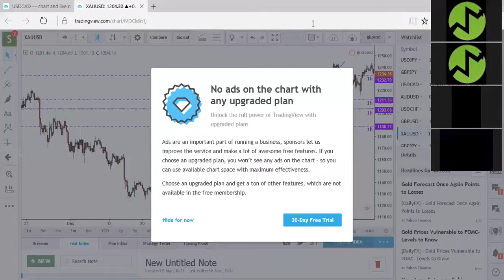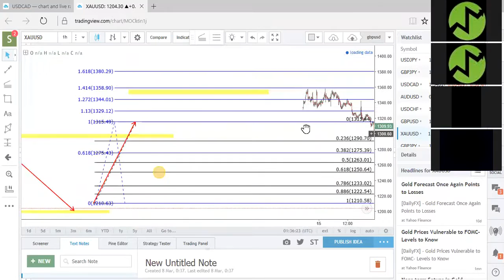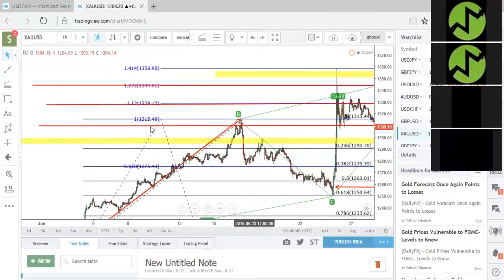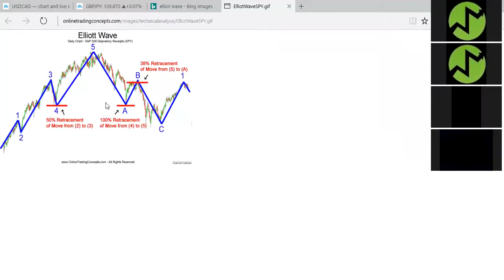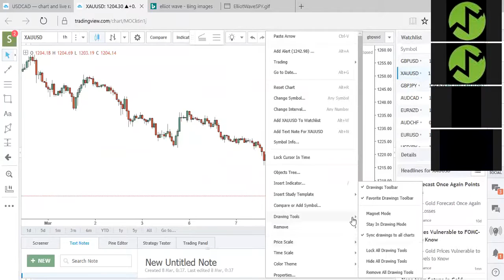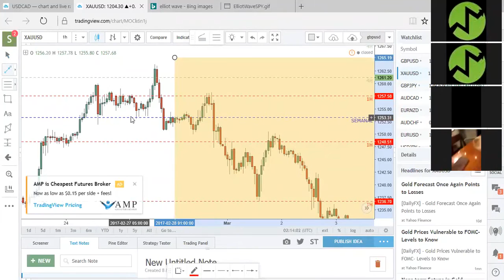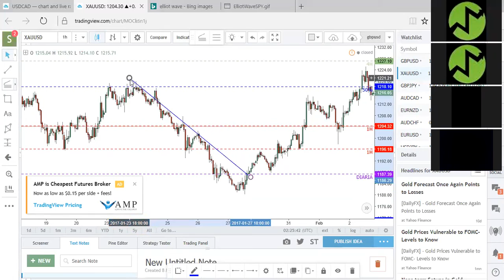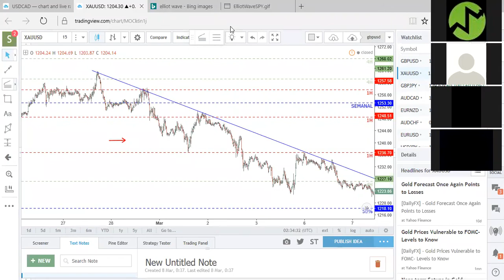Análisis técnico 2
Sebastián Ubierna nos enseña sobre análisis técnico en FOREX.